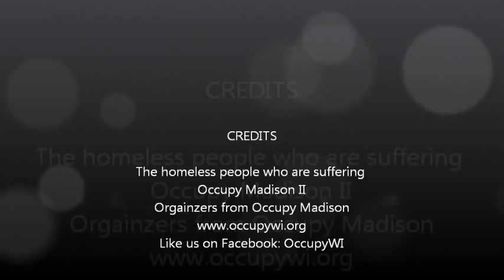Occupy Madison II Press Release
Occupy Madison II  a camp for the homeless Official Press Release.  6 days of camping on Dane County Social Services Lawn.